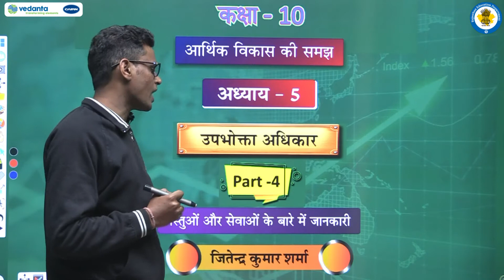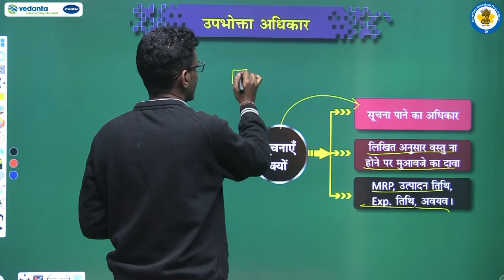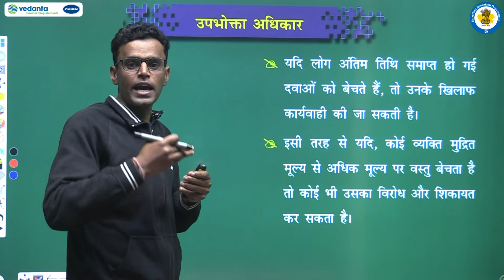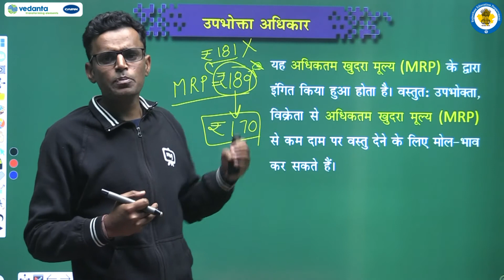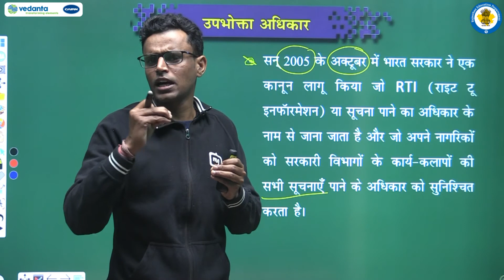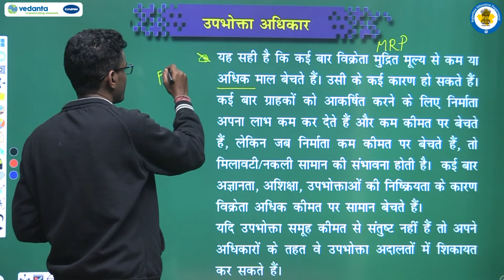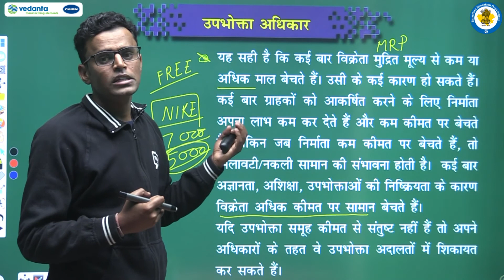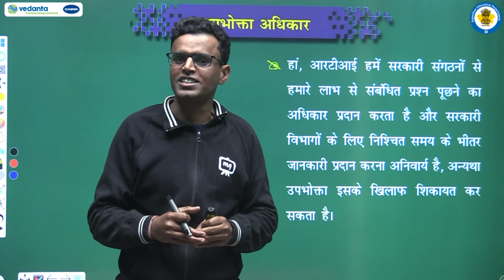NCERT | CBSE | RBSE | Class-10 | अर्थशास्त्र | उपभोक्ता अधिकार | भाग - 4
Mission Gyan भारत की सबसे बड़ी शिक्षा क्रांति है। वर्तमान में 𝗡𝗖𝗘𝗥𝗧-हिंदी माध्यम,अंग्रेजी माध्यम,प्रायोगिक परीक्षाएँ तथा सांकेतिक भाषा में CWSN विद्यार्थियों के लिए सम्पूर्ण पाठ्यक्रम के वीडियो उपलब्ध हैं। इसके अलावा 𝗡𝗘𝗘𝗧,राजस्थान 𝗖𝗘𝗧,𝗡𝗗𝗔,𝗖𝗗𝗦 और 𝗫 & 𝗬 𝗚𝗿𝗼𝘂𝗽 कोर्स के वीडियो और 𝗣𝗗𝗙 भी मोबाइल एप्लीकेशन पर उपलब्ध हैं। भारत में लगभग 40 लाख विद्यार्थियों के जीवन में 𝗠𝗶𝘀𝘀𝗶𝗼𝗻 𝗚𝘆𝗮𝗻 महत्वपूर्ण भूमिका निभा रहा हैं। हमसें जुड़ने के लिए नीचे दिए गए लिंक से 𝗠𝗶𝘀𝘀𝗶𝗼𝗻 𝗚𝘆𝗮𝗻 𝗔𝗽𝗽 डाउनलोड करें।